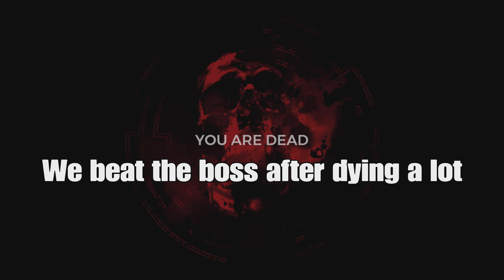Remnant with the Boys